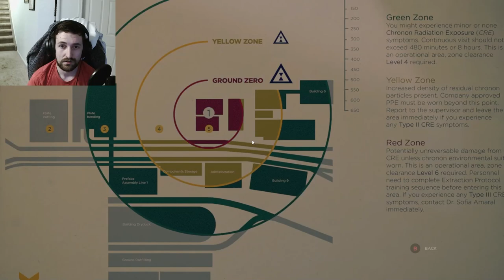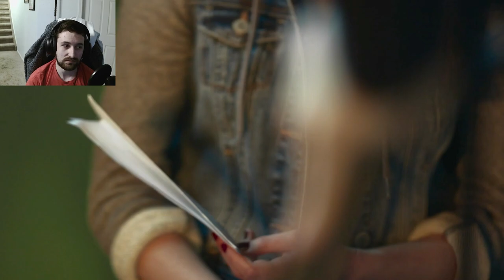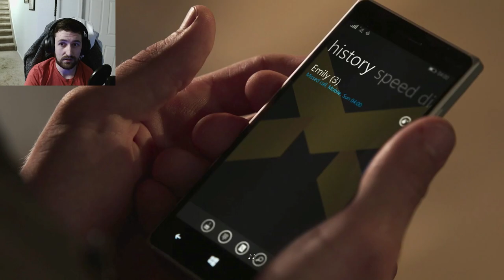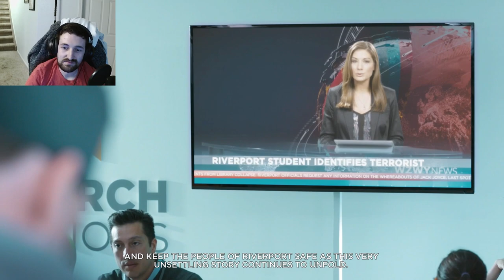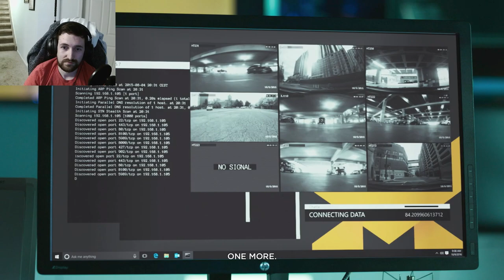Why Is Jack Wanted?!?! - Quantum Break #3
In this gameplay video we continue the story of Quantum break. We start of playing as Paul Serene (Aidan Gillen) who is talking to Martin Hatch (Lance Reddick) about what happened at Riverport University. As Paul we have a choice to make where we can either blame Jack Joyce (Shawn Ashmore) or we can let the city blame the company Monarch, once we make a choice a cutscene begins to play.  We also hear Martin Hatch (Lance Reddick) threaten Amy Ferraro (Amelia Rose Blaire) and I will be honest there are some things that I had to blur out in this video. Because Monarch is blackmailing a reporter and wow, I am pretty sure I can't show that but lets just say no one wants to see that. But the city of Riverport now thinks that Jack Joyce is a wanted terrorist.  We also learn that the stutters are increasing and stopping time across the entire city. Otherwise there is a pretty good chase scene with Liam Burke (Patrick Heusinger) that involves some drifting. Some great acting has gone into this game for the cutscenes alone.